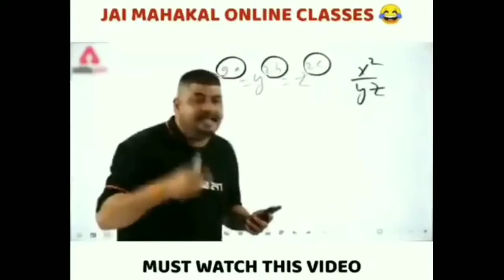SRK Is MJF || Sharuk Khan is literally Maxwell jacup Fregman (MJF)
SRK Is MJF || Sharuk Khan is literally Maxwell jacup Fregman (MJF) Dame he is literally him.

Hey guys its me Ayon Mohajan a professional youutuberr. (Jhalwa hai hamra yaha). Well I'm not the pro entertainer but i will try my best to entertain you.☄️.

⚠️This video is a joke. Please don't take it too seriously. Just watch,have fun,and forget. Don't take it too deeply. If you feel a little bit bad about my word's than I'm extremely sorry. And sorry if i even used bad words in my videos.

If you get offent by any of my dialogue or anything from video than I'm extremely sorry

Arighatto dhottebayo 🖤